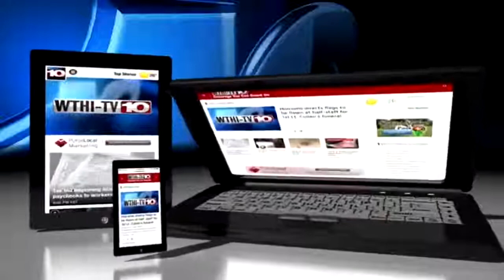VCSC to continue to help feed students through April 3